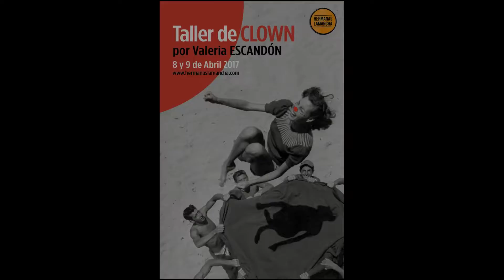LimaNews - Taller de clown por Valeria Escandón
Clown para principiantes, por Valeria Escandón.

Un taller para jugar y conectarnos con nuestro lado absurdo, imperfecto y lúdico. Un fin de semana donde no tienes que ser gracioso ni actuar nada, solo ser tú y divertirte.

8 y 9 de Abril de 2017 / 10am a 6pm.